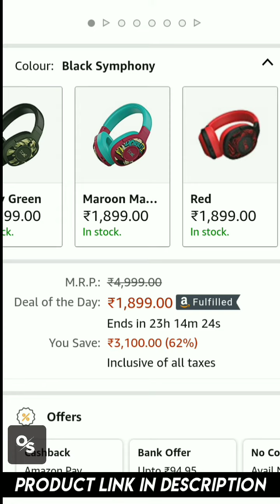boAt Rockerz Wireless Headphone | BlueTooth Earphone | Online Store | Amazon